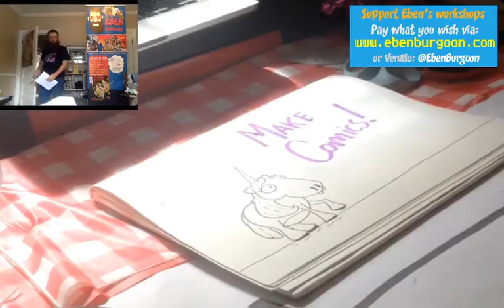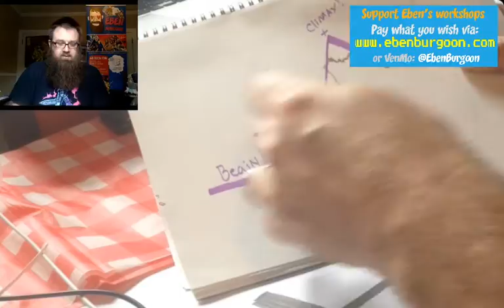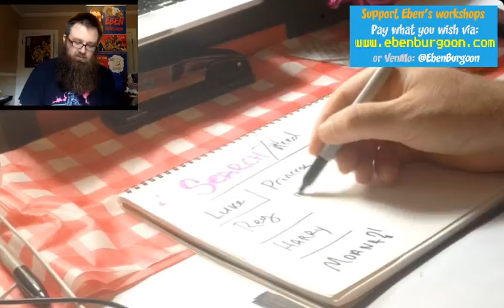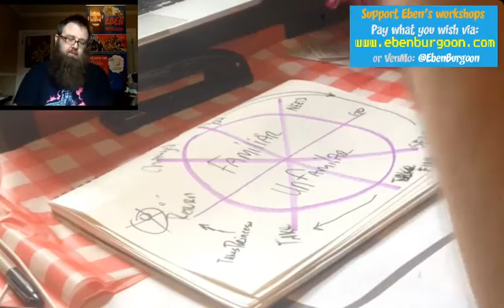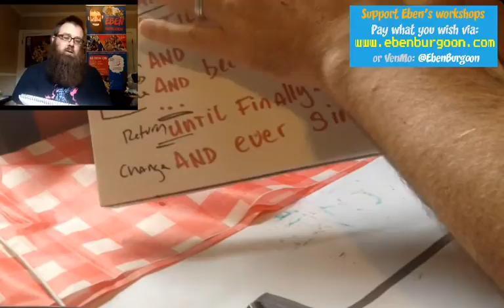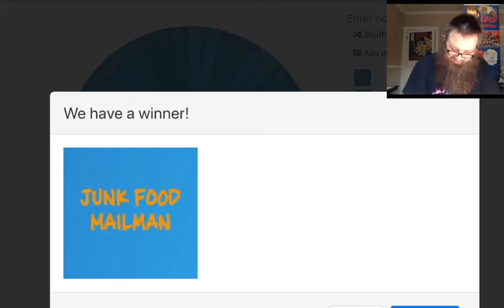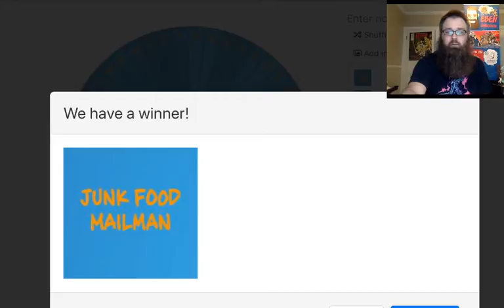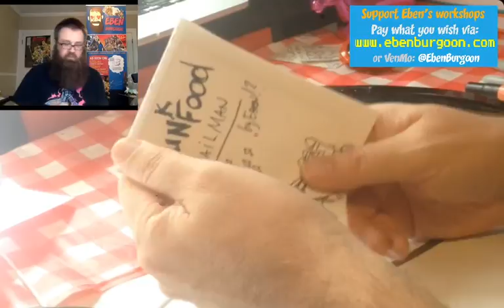Yo! Make Comics with Eben: Story Telling Basics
Using the Hero's Journey, explore different methods for structuring stories for creative writing -- useful for writing, as well as better understanding what you're reading or watching on the big screen!